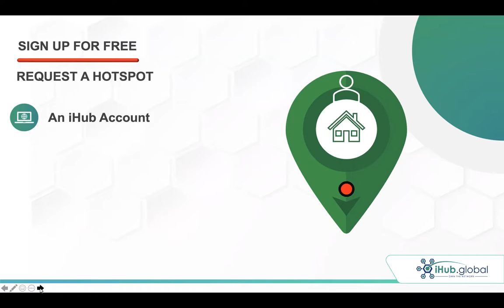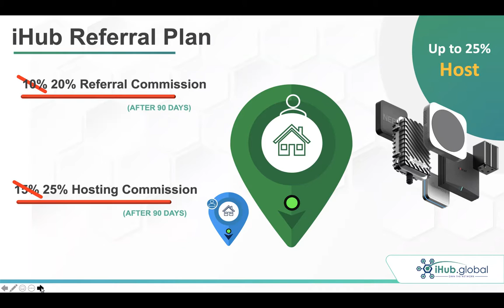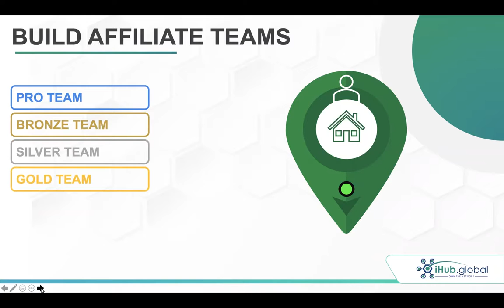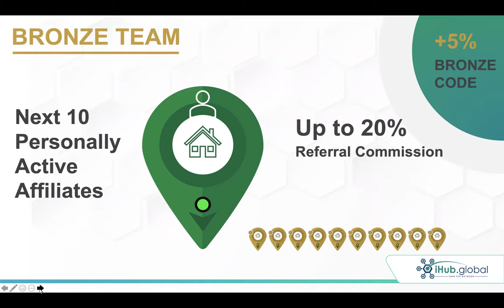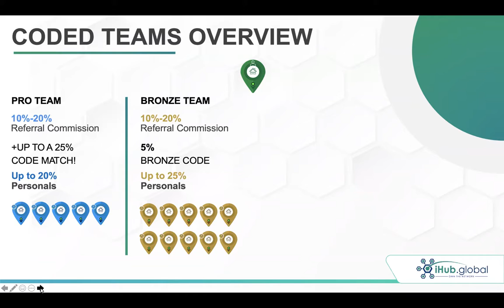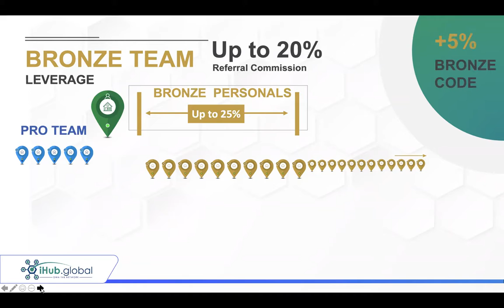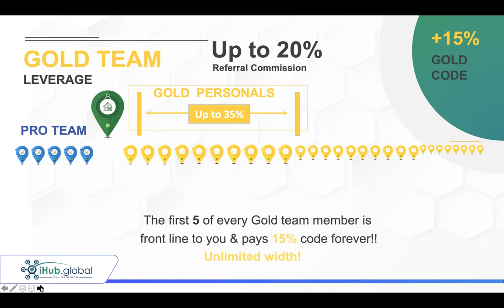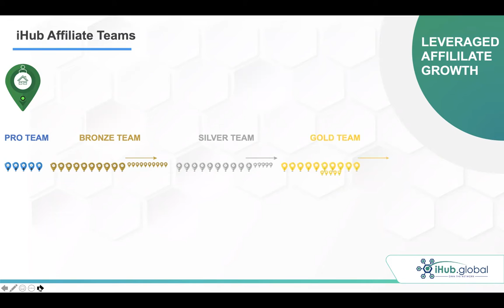iHub Training - Dynamic Hosting Affiliate Program